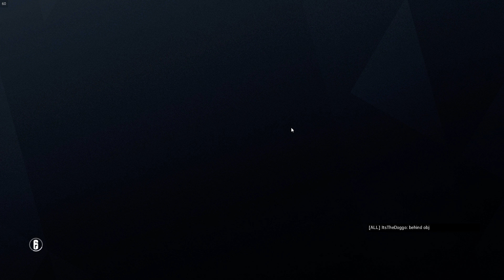I hid behind OBJ and SHREDDED! | Rainbow Six Siege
Thomas's (crippleddoggo) Discord - hammerboysledge#9984
Elijahs Discord - dog eater#4017

Scrubscribe! Enjoy the rest of the day!